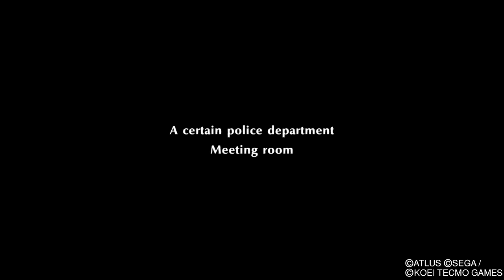Persona 5 Strikers gameplay pt 1